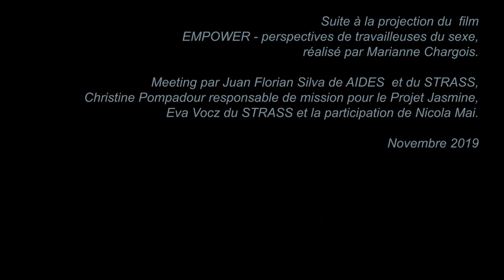Meeting du STRASS 02/11/2019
Meeting du Strass
le 2 novembre 2019, au Théâtre de l'Oeuvre à Marseille

Avec Juan Florian Silva du STRASS et de Aides, Christine, responsable de mission pour le Projet Jasmine de Médecin du Monde,  Eva Vocz du STRASS et Nicola Mai directeur du projet SEXHUM.